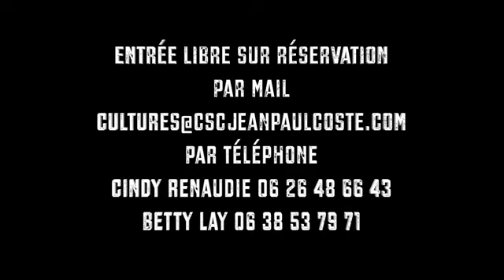Teaser Numéro 187 / Reprise 2018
Lundi 17 décembre 2018 à 10h30 et 14h30
Mardi 18 décembre 2018 à 10h30 et 14h30
Mercredi 19 décembre 2018 à 15h00
Jeudi 20 décembre 2018 à 20h00
au Site Mémorial du Camp des Milles

Entrée Libre sur réservation
par téléphone : Cindy Renaudie 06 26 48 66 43 / Betty Lay 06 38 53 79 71